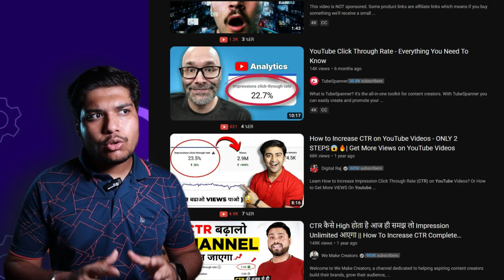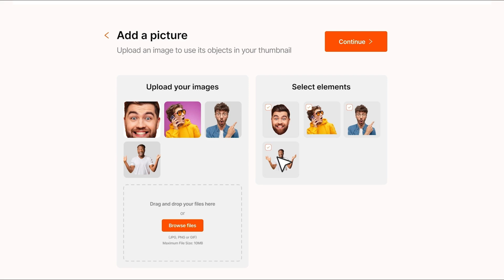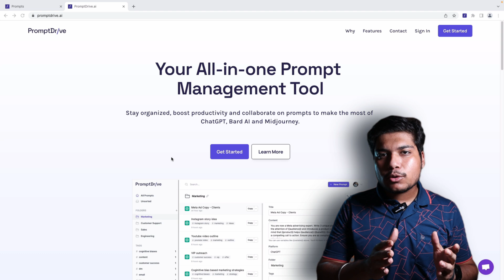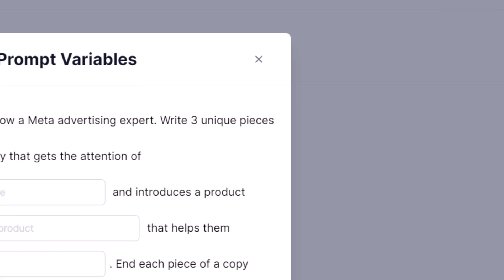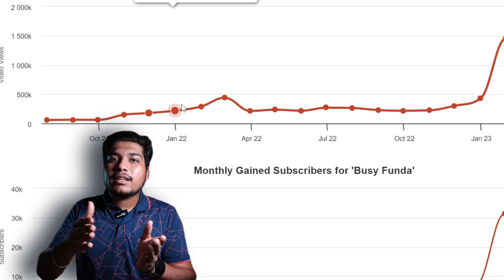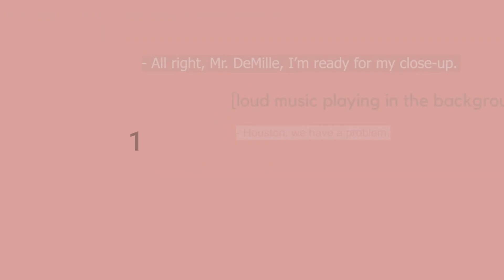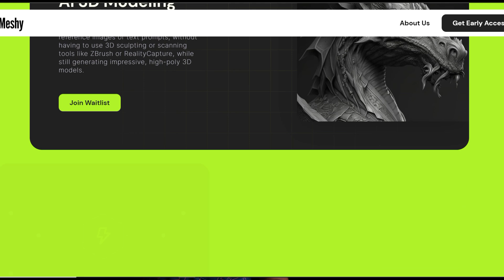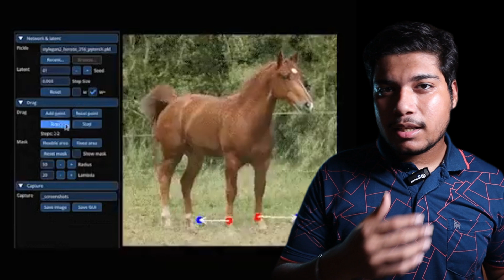Some New Ai Tools you should Take a Look!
Best Ai Tools Every Creator Must have in Future To Make Billion $$$ Content: And here are Those 5 Newly Launched Ai Tools To Try! + Upcoming Ai Tools For Making Money and Increase my productivity and Skills?

3. Dubverse Ai
4. Meshy 3D
5. Upcoming Trendy Ai

Chapters:
0:00 Ai Tools For Content Lovers
0:36 Top 5 For Clickbaiting
2:33 Top 4 For Productivity
5:20 Top 3 Is a Must
7:31 Top 2 is for Artists
7:55 Top 1 is a Future

Are you struggling to find the right AI tools to enhance your content creation process? Look no further! In this video, we dive into the exciting world of newly launched AI tools specifically designed for creators like you.

Discover how these innovative tools can revolutionize your content creation workflow, helping you generate captivating and engaging material effortlessly. From advanced video editing to intelligent content suggestions, these AI tools will become your go-to companions in unleashing your creative potential.

Join us as we explore the features, benefits, and real-life applications of these cutting-edge tools, ensuring you stay ahead of the curve in the ever-evolving world of content creation. Don't miss out on this opportunity to harness the power of AI and take your content to new heights. Watch now and unlock your creative genius with these newly launched AI tools for creators!

Topics Covered:
1. Best Ai Tools for Content Creators?
2. Best Ai Tools to Make Money?
3. Best Ai Tools in 2023?
4. Upcoming Ai Tools in Future?
5. Newly Launched Ai Tools?

1. For SEO I Choose Tools:-
TubeBuddy 60% Used:-

Keep watching!